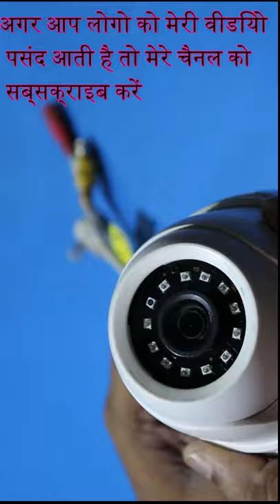Removing Internal Dust and Fungus in CCTV CAMERA Glass & Mirror any person ONLY 5 MINUTES